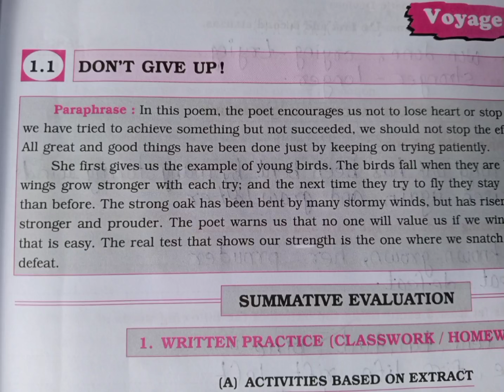std6 english workbook lesson no 1.1 Don't give up questions answers